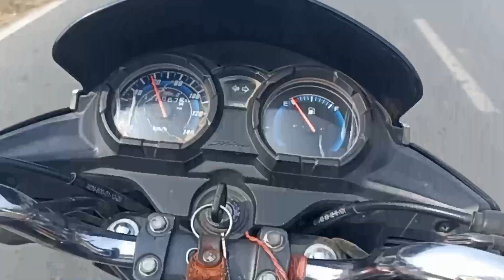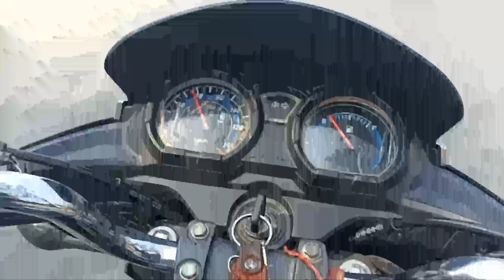Saraswati Puja rang ka dukaan Gaya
Saraswati Puja rang ka dukaan Gaya Vlog

Hello Friends Kaise Ho Dosto Aasa Karta hun ki Aap Sab Achhe Honge